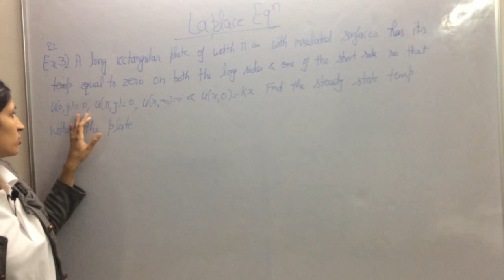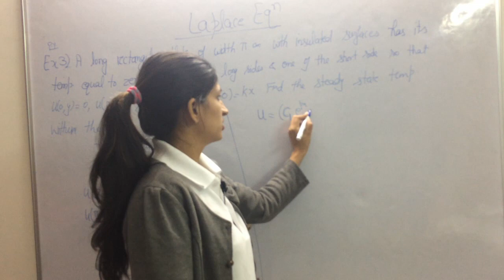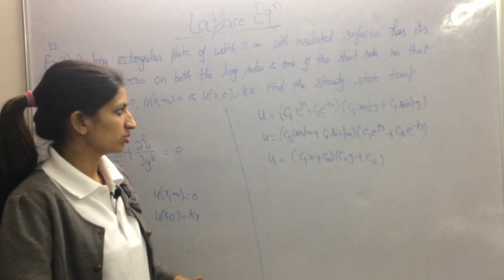1.9.2 Laplace Equation Examples - Part 2 | AM4 | IPU